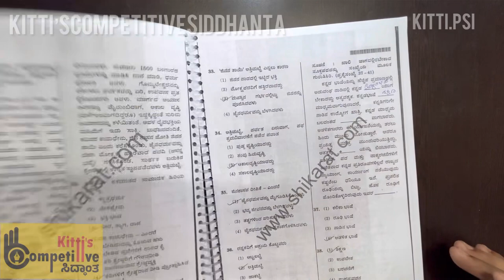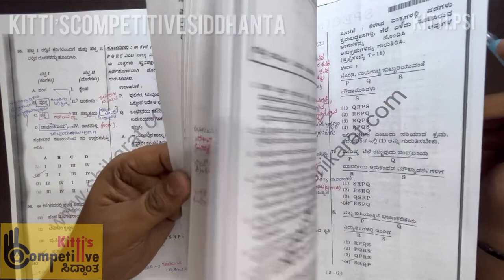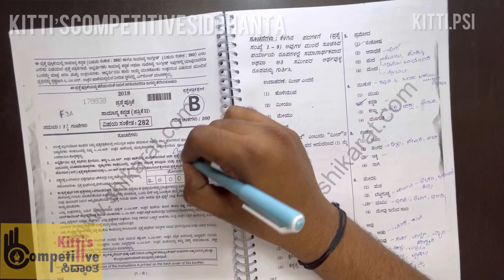CTI - 56 ದಿನಗಳಲ್ಲಿ Syllbus ಮುಗಿಸುವುದು ಹೇಗೆ ?|COMUNICATION|ಕನ್ನಡ |Question Paper Solving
ಕಡಿಮೆ ಸಮಯದಲ್ಲಿ ಕನ್ನಡ ಸಿಲಬಸ್ ಮುಗಿಸುವ ವಿಧಾನ , ಪ್ರೆಶ್ನೆ ಪತ್ರಿಕೆ ಬಿಡಿಸುತ್ತಾ ಸಿಲಬಸ್ ಮುಗಿಸುವುದು ಹೇಗೆ ? ಪ್ರೆಶ್ನೆ ಪತ್ರಿಕೆ ಬಿಡಿಸುವ ಸುಲಭ ವಿಧಾನ .